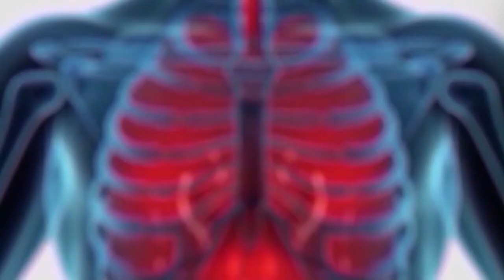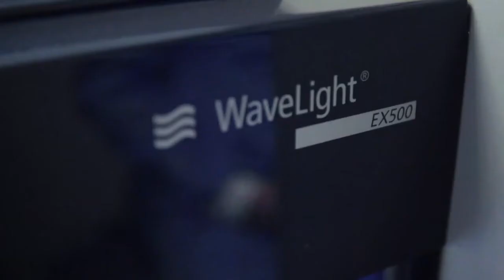Hablemos de Salud Uruguay:Programa P268. Sabado 16 julio. Canal 10